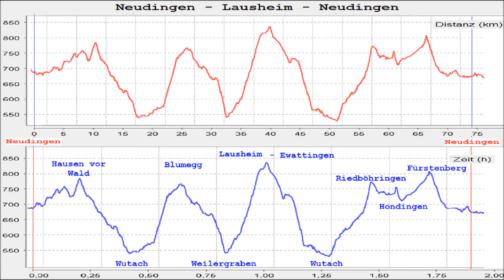Yamaha Virago XV250 Bauj.1995 auf nach Lausheim im Hotzenwald / V178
Neudingen-Lausheim-Neudingen auf Nebenstrecken
teilweise ohne LKW-Verkehr ( max. 6 to ) oder mit
beschränkter Fahrbahnbreite . Keine Rennstrecken
und auch nichts für PS-Poser - Ende Mai mit gelbem
Raps - Landschaft ,  Himmel und Cumulus-Strassen
ohne Eile - Just moving ' on. So lange das noch geht...